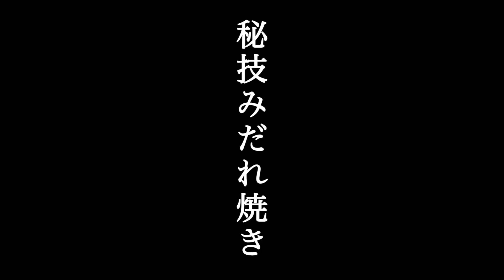【焼きたては旨い！】手羽先を捌いて、自分で焼き鳥焼いてみた。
焼き鳥が好きすぎて
家で焼いてみました。

想像より美味かったので紹介
させて頂きました。

【材料】
手羽先
塩

【point】
手羽先を捌いて串に打って
焼いてって、すんげー大変
でも旨い😋